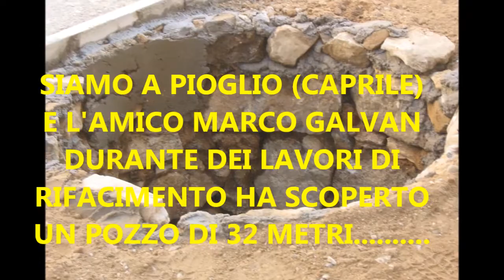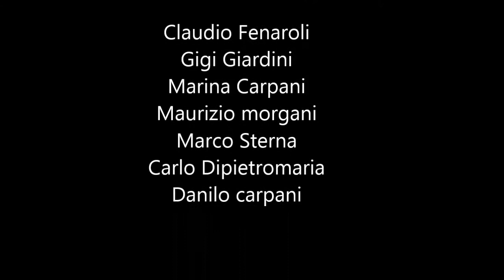GESCAV. Durante i lavori di ristrutturazione potresti scoprire un antico pozzo!